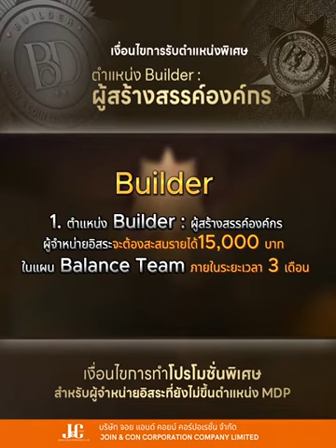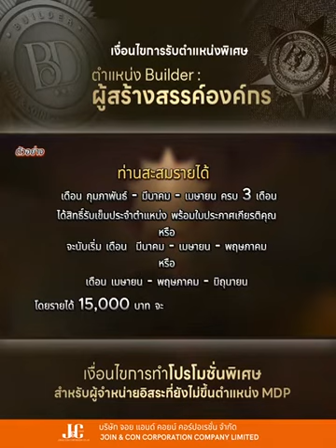เงื่อนไขการรับตำแหน่งพิเศษ สำหรับสมาชิกที่ยังไม่ขึ้นตำแหน่ง และระดับขั้น (PT) ii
📣 เรียน ผู้จำหน่ายอิสระ บริษัท จอย แอนด์ คอยน์ฯ

🎈แจ้งเงื่อนไขการรับตำแหน่งพิเศษ สำหรับสมาชิกที่ยังไม่ขึ้นตำแหน่ง และระดับขั้น (PT) ในการดำรงตำแหน่งใหม่เพื่อรับผลตอบแทนค่าตำแหน่ง

เชื่อมั่นในความสามารถของคุณ ก็เหมือนกับคุณสำเร็จมาแล้วครึ่งทาง 👍🏻

🏆 ร่วมสะสมผลงานและประกาศความสำเร็จไปด้วยกัน 🥇🎊